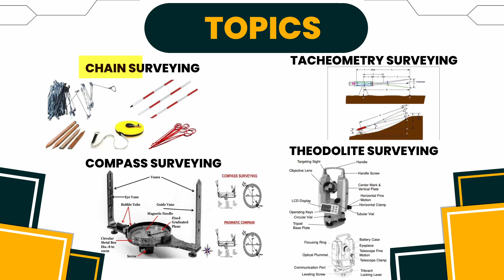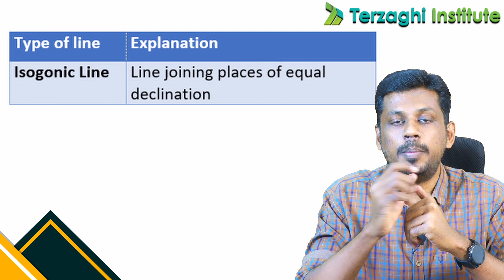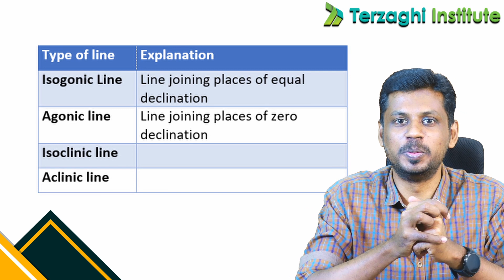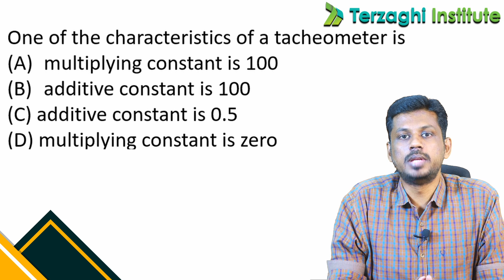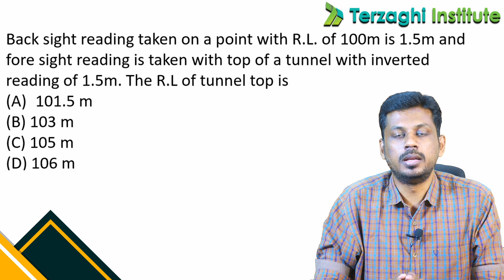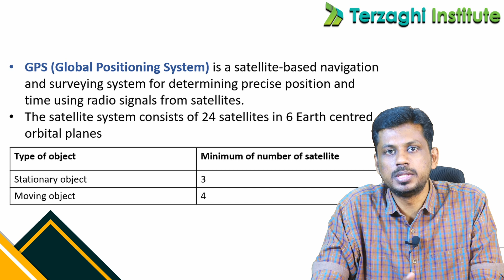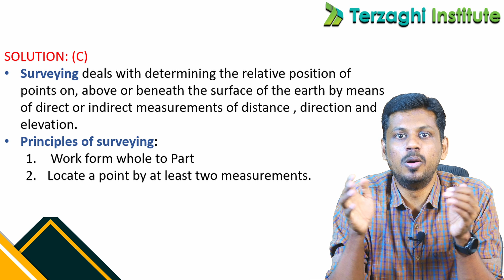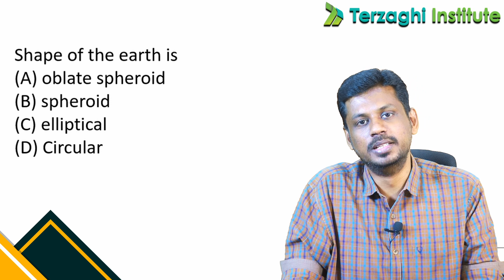TNPSC survey question discussion 2019 l Terzaghi Institute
Terzaghi institute
Best coaching center for Civil engineering
Our new Batch starts on 06th April 2022

FREE DEMO CLASS on 3rd April.
REGISTER NOW!

Follow this link to join our TNPSC AE 2022 WhatsApp ;

REGISTER NOW!

REGISTER NOW !